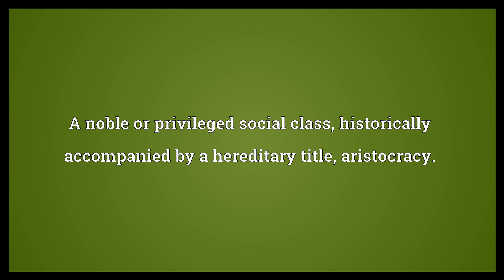Nobility Meaning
Video shows what nobility means. A noble or privileged social class, historically accompanied by a hereditary title; aristocracy.. The quality of being noble.. nobility synonyms: aristocracy, upper class, nobleness.  Nobility Meaning. How to pronounce, definition audio dictionary. How to say nobility. Powered by MaryTTS, Wiktionary